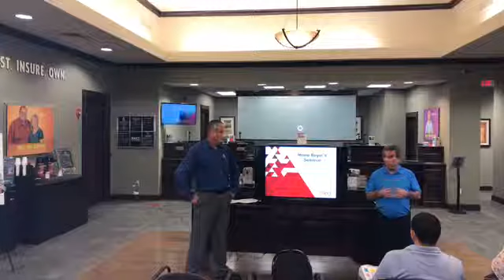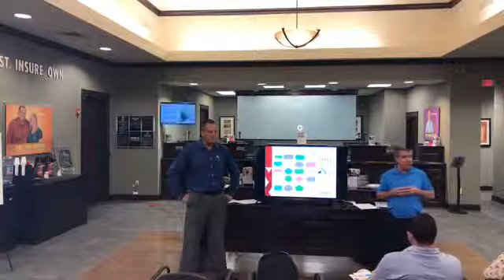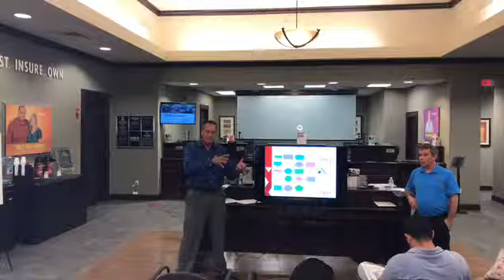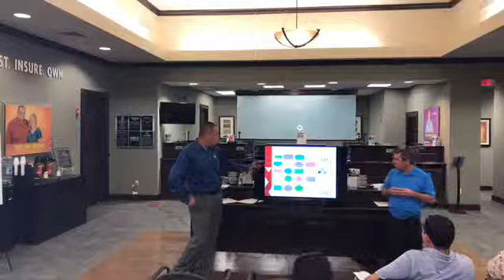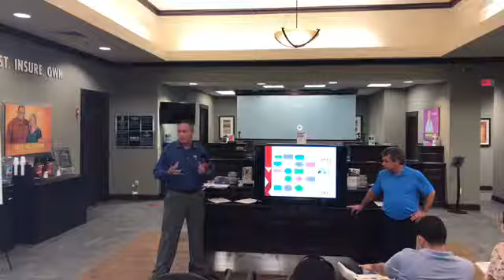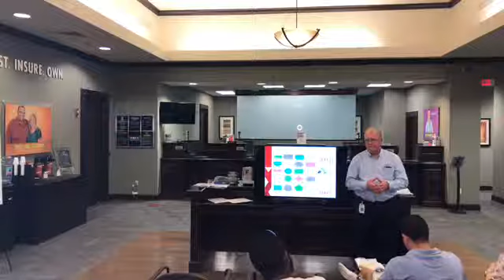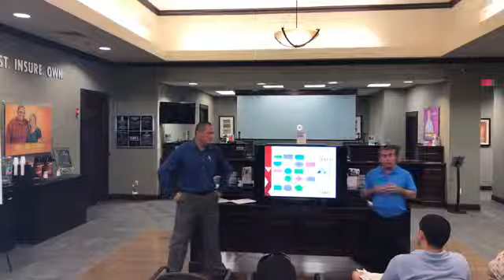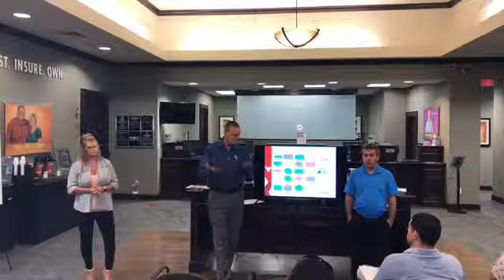TDECU Mortgage Woodlands Homebuyer Seminar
Our Homebuyer Seminars give you the opportunity to ask questions, interact with the experts and get the most current information to help you on your home buying journey. and the TDECU Facebook page for future seminars! Want to make home happen™ with TDECU Mortgage?